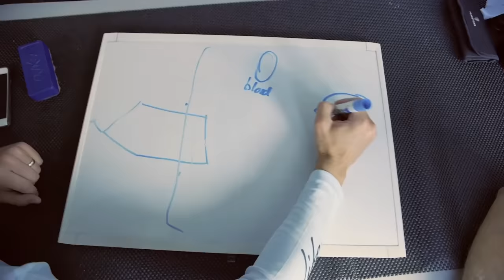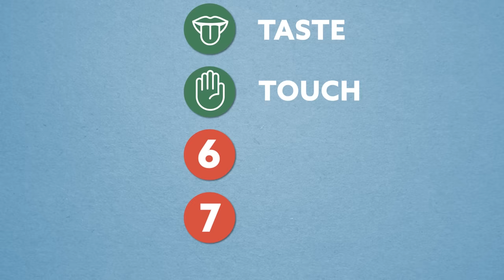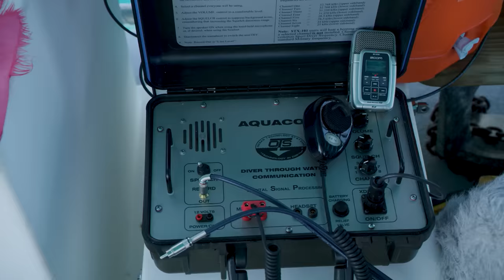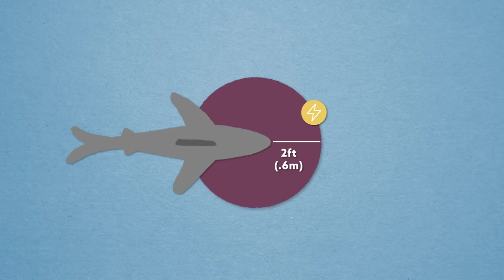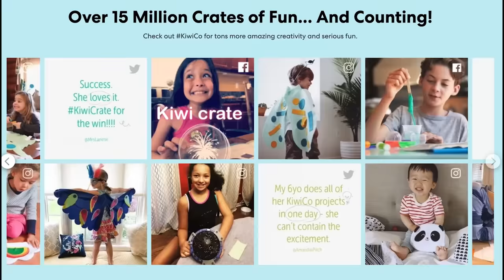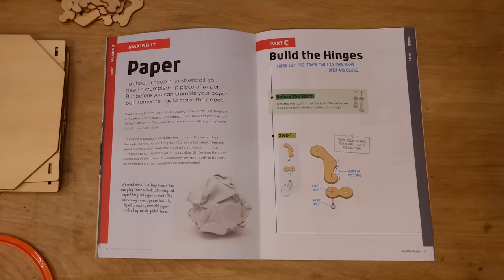Shark vs. GoPro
We investigated some shark myths like why do Sharks attack GoPros.

Also, thanks to Discovery for risking my life, again. SharkWeek 2021 begins July 11th.
Catch ME & Noah Schnapp aka Will Byers in STRANGER SHARKS only on discovery+

I started a company called CrunchLabs where we build a toy together and then I teach you all the juicy physics for how it works. So if you want to learn to think like an engineer and have really fun time doing it, check out the current promotion where you get 2 FREE boxes